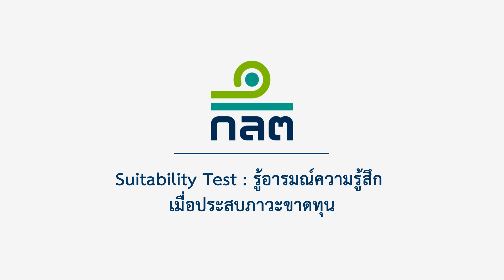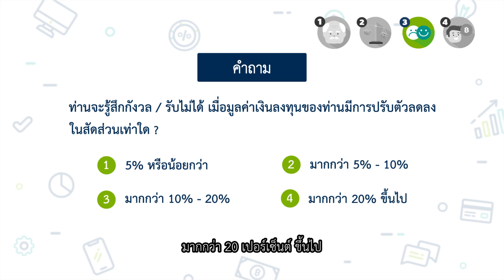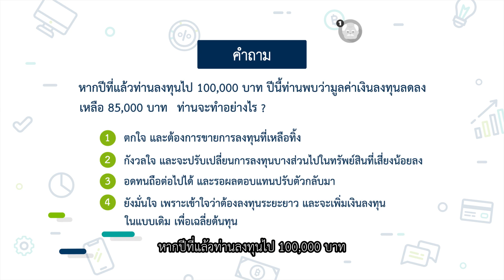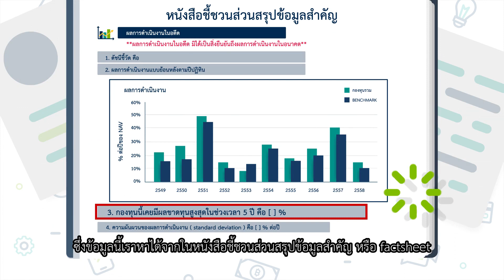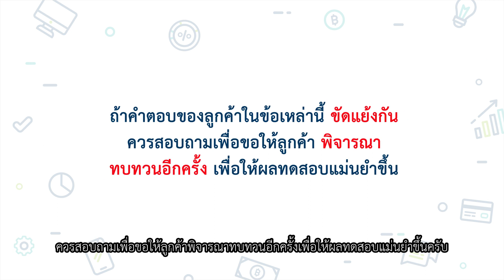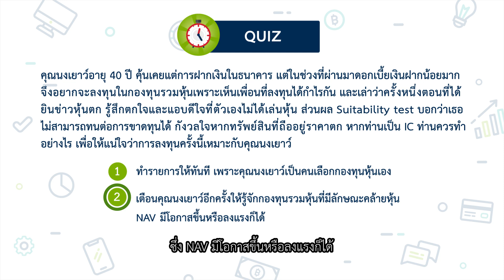Suitability Test : EP 35 รู้อารมณ์ความรู้สึกเมื่อประสบภาวะขาดทุน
การใช้ suitability test เพื่อให้รู้ความรู้สึกของผู้ลงทุนเมื่อต้องประสบกับภาวะขาดทุนเพื่อนำมาประเมินร่วมกับความสามารถในการรับความเสี่ยง